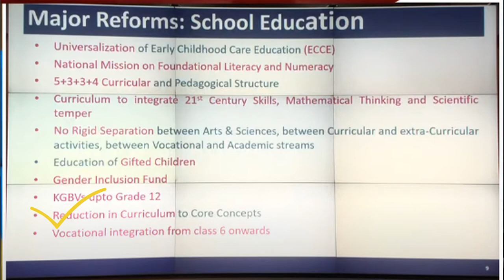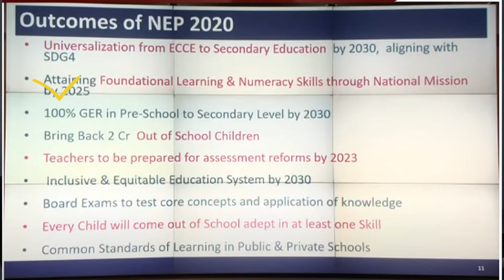नई शिक्षा निती| Schooling Structure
नमस्कार दोस्तों आपका स्वागत है शिक्षा Prenuer (Shiksha Prenuer) शिक्षा क्षेत्र में बदलाव के लिए इस YouTube चैनल में| इस व्हीडीओ में हम नई शिक्षा निती| New Education Policy 2020 इसकी जानकारी लेंगे |
इस विडियो में आपको निम्न जानकारी मिलेगी:
1. Kya hai nai shiksha niti?
2. Kaise banai gai hai nai shiksha niti?
3. What is new education policy (NEP)?
4. New education policy in higher education
5. All about new education policy 2020?

अन्य उपयुक्त वीडियोज:
Jio Meet Laptop या Desktop में कैसे Use करें? अब Zoom नहीं Jio Meet का उपयोग करें